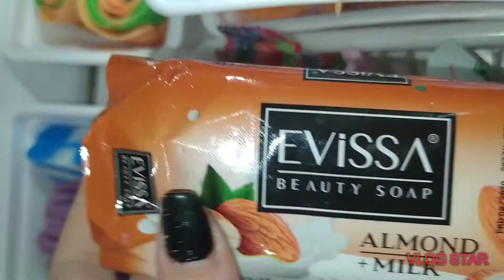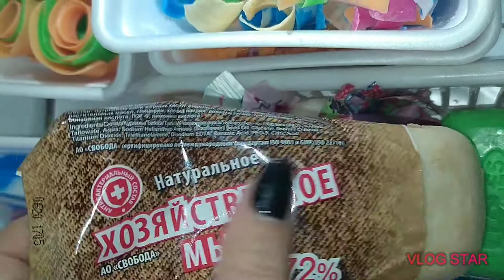😮ამათ ველოდები ხოლმე როდის გამოშრებიან რომ ვიდეო მოვამზადო🙈🧼♥️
ამდენი შრომა დააფასეთ და გამოიწერეთ არხი🙏♥️